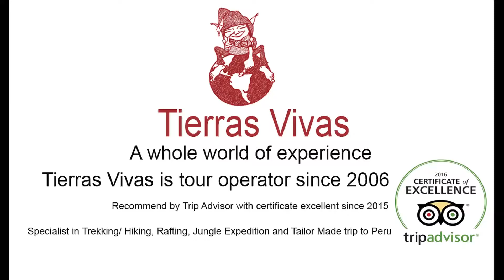Short Inca Trail to Machu Picchu 2 Days reviews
Our 2 day Inca Trail starts idyllic by a wake-up early. Then we are taken by our private transport to the railway station at Ollantaytambo to board a train taking us to the starting point of the 2 day trek - so called Km 104.

Tierras Vivas offers two alternative hike to the Inca Trail 2 days and it is following: